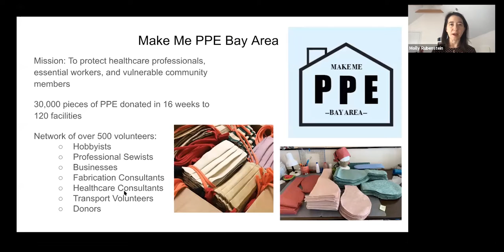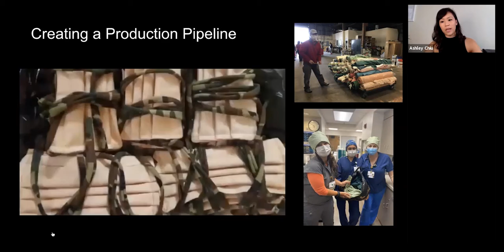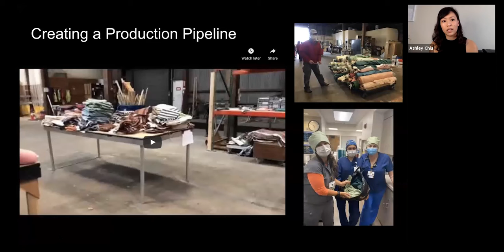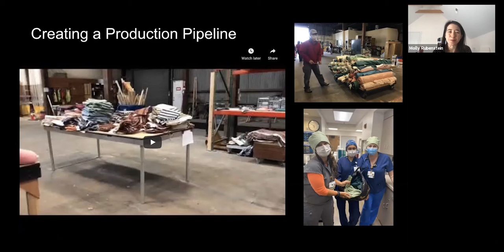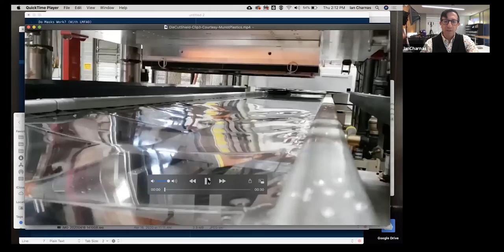Capitol Hill Maker Faire 2021 Panel: Open Source Innovation in the U.S. During a Global Pandemic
Panel: Open Source Innovation at Its Best - How Makers Across the U.S. Came Together to Provide Solutions in a Global Pandemic

When the COVID-19 pandemic hit the US in March of 2020, global supply chains shut down and healthcare workers, essential workers, and individuals across the US were left scrambling for the supplies they needed to keep themselves and their communities safe. Local makers and manufacturers stepped in, gearing up to supply their local institutions and communities with masks, face shields, gowns, and other essential items when they couldn’t be found elsewhere. Here we share a few key stories and an overview of what that response effort looked like: What were these local manufacturers able to accomplish, and what allowed them to succeed? How can we leverage these efforts in the future to continue to strengthen our communities?

Moderator:
Molly Wenig Rubenstein, Co-Executive Director, Open Source Medical Supplies

Panelists:
Ashley Chiu, Founder & Operations Project Manager, Make Me PPE Bay Area
Ian Charnas, Director of Innovation and Technology, Case Western Reserve University
David Sylvan, President, UH Ventures
Tobias Deml, Global Impact Data Lead, Open Source Medical Supplies
Tessa Byford, Prodigium Pictures